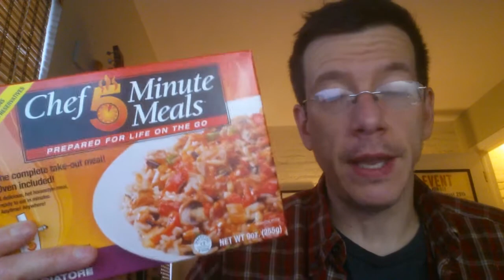Ask Jeff Anything 10-30-14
Another turgid episode of Ask Jeff Anything, in which author Jeff Somers answers random question randomly.